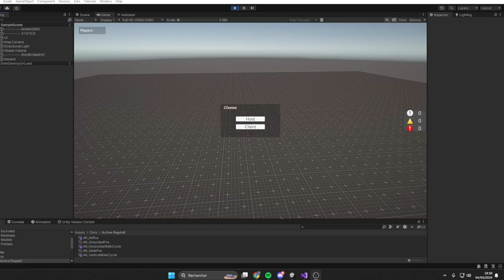4. Active Ragdoll - Better Movements (Sliding) | Unity